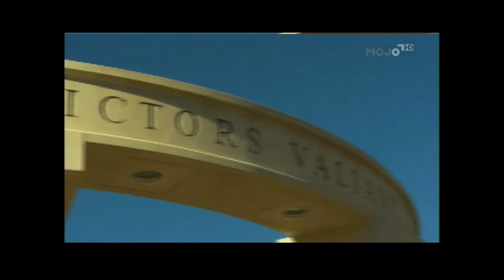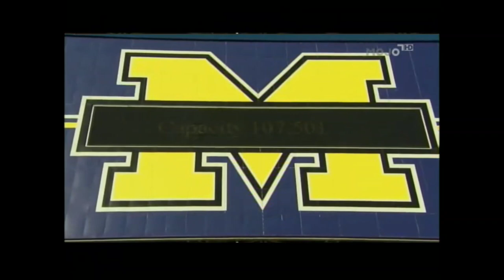Fields of Glory - Michigan Stadium, Home of the Wolverines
A look at "The Big House" in Ann Arbor, Michigan, the home of the Michigan Wolverines. From 2004. Narrated by Brent Musburger.